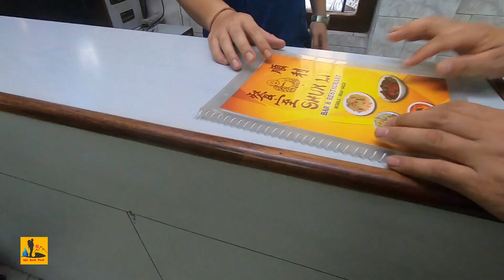Exploring China Town Kolkata | Kolkata Chinatown food vlog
China Town Kolkata West Bengal is the only Chinese town in India. Only about a hundred families have remained here in China Town Kolkata Tangra. Various chinese restaurant in Kolkata have come up over here. Other than this many kinds of chinese street foods are also sold here in China Town Kolkata Tangra.

In this chinatown kolkata vlog we will explore kolkata chinese food. Kolkata chinatown is situated in Tangra West Bengal.

It is also known as Kolkata China Para.